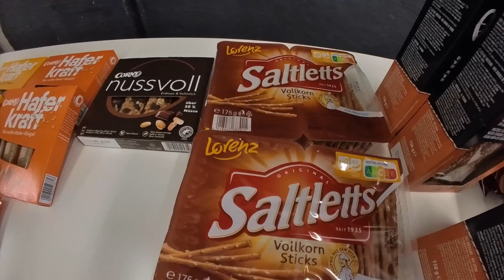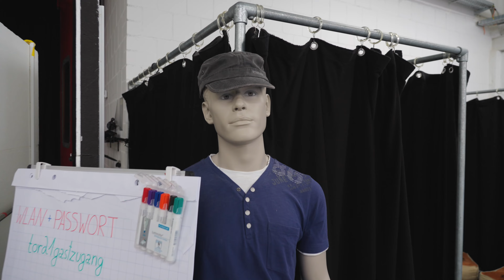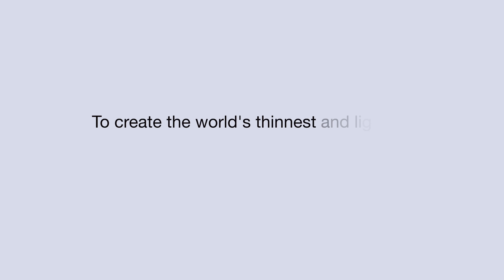BAULIG - Behind the Scenes: „Steve‘s Job“-Kampagne (VLOG)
In diesem Video siehst du was bei den Baulig Brüdern hinter den Kulissen bei unserer neuen "Steve´s Job"-Kampagne vor sich ging.